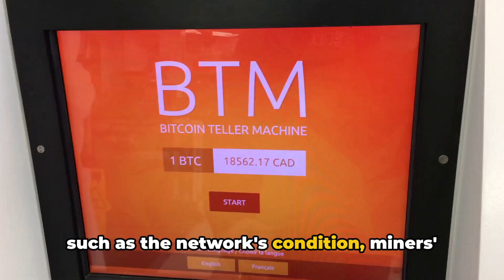Bitcoin's Replace-by-Fee Policy: A Deeper dive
Description:
📊🔍 Delve into the world of Bitcoin with "Bitcoin's Replace-by-Fee Policy: A Deep Exploration". This video offers a detailed examination of Bitcoin's controversial Replace-by-Fee (RBF) policy, breaking down its mechanics, implications, and the debates it sparks within the cryptocurrency community.

🔍 In This Video:
Understanding RBF: Get a clear understanding of what Replace-by-Fee is and how it functions in the Bitcoin network.
Impact on Bitcoin Transactions: Explore the effects of RBF on transaction processing, user strategies, and network reliability.
Debates and Discussions: Dive into the ongoing debates surrounding RBF, including its benefits, drawbacks, and potential future developments.

💡 Why Watch This Video:
Insightful for Crypto Enthusiasts: Perfect for anyone interested in cryptocurrency, from seasoned traders to newcomers curious about Bitcoin's nuances.
Engaging and Informative: Join a lively discussion on one of the most talked-about policies in the Bitcoin ecosystem.

💬 Your Views Are Important:
What's your stance on Bitcoin's Replace-by-Fee policy? How do you think it affects the overall Bitcoin experience? Engage with us in the comments!

Your curiosity and interaction are vital in our exploration of Bitcoin and its evolving mechanisms.

Transparency Note:
I own a diverse cryptocurrency portfolio, ensuring impartiality and transparency in my content, which is intended for general information.

Informational Purpose:
This content is based on publicly available information and reflects my personal opinions. It should not be considered as financial, legal, or tax advice.